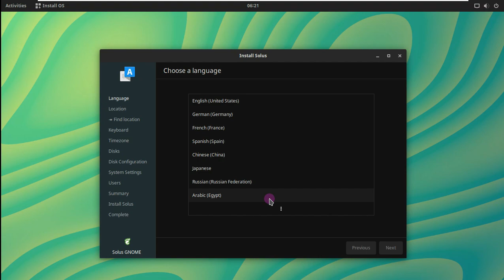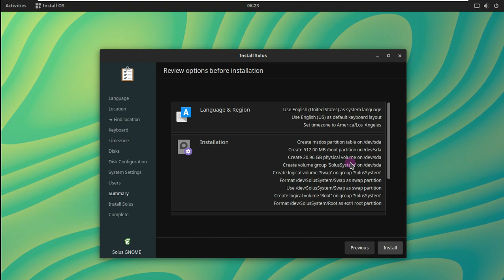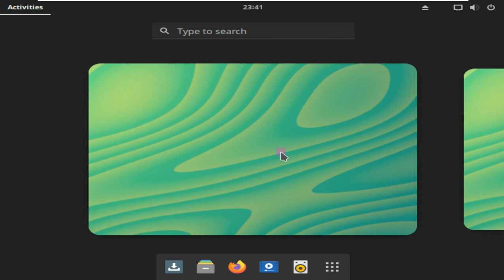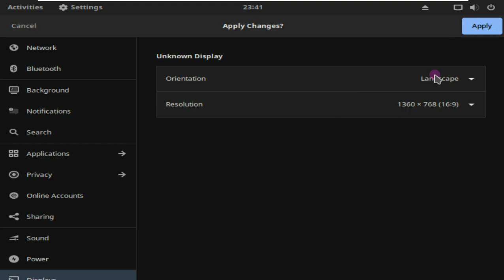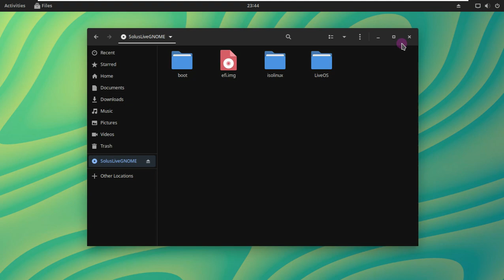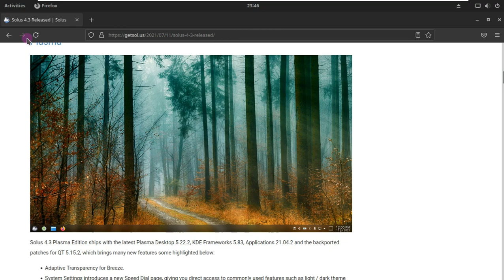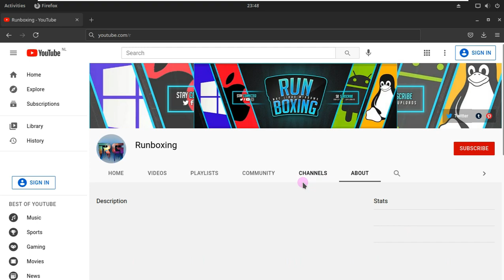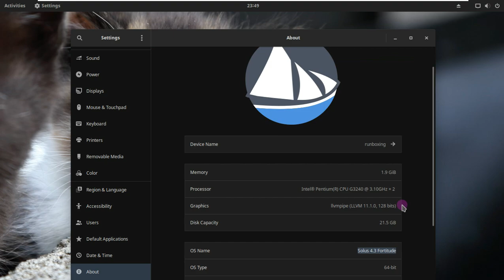Solus 4.3 Released With Linux Kernel 5.13, KDE Plasma 5.22, And GNOME 40.2, GNOME 41 ALPHA Edition ⛵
In This Video We Are Discussing About Joshua Strobl of the Solus Project announced today the release and general availability of Solus 4.3, an updated ISO snapshot of this rolling-release distribution for the masses.

Solus is an independent, rolling-release, desktop Linux distribution. The project is available in four desktop flavours, the primary one being the project's custom Budgie graphical user interface. Its latest release, Solus 4.3, features a number of improvements to multimedia and hardware support, as well as an update to Budgie. "Solus 4.3 ships with version 0.9.0 of the dav1d AV1 decoder, which should provide a large boost to high-bitdepth decoding on AVX2 supported CPUs. We also ship with PulseAudio 14.2, which fixes a bug related to unplug event handling. Solus ships with the latest release of our flagship desktop environment, Budgie 10.5.3. This features GNOME 40 stack support alongside all the fixes and quality-of-life improvements listed below. We welcome you to check out the full release notes listed above. Budgie 10.5.3 introduces fixes to Budgie panel applets, Raven, and various window state tracking. Drop use of Queue and Cancellable in Raven's NotificationView. Instead of using a Queue, just update a reference to a NotificationWindow since we only really cared about the head of the Queue to begin with.

:: More ::

Solus 4.3 is out!
The latest version of the new Solus 4 "Fortitude" series has been released. Solus 4.3 delivers new desktop environment updates, software stacks, multimedia and hardware supports.

Solus 4.3, the latest version of the new Solus 4 “Fortitude” series, has been released with version 0.9.0 of the dav1d AV1 decoder, Budgie 10.5.3, and GNOME 40 stack support. It comes with desktop environment updates, software stacks, and hardware enablement. Firefox 89.0.2, LibreOffice 7.1.4.2, Thunderbird 78.11.0. are the default applications of Solus 4.3.

New hardware support
In addition to hardware supports, there is kernel configuration and Mesa upgrade to 21.1.3. Solus 4.3 also comes with bluez 5.60 for improving Bluetooth support. Solus 4.3 with Linux kernel 5.13.1 provides support for a broader range of hardware, like:

AMD Radeon RX 6700 XT, 6800, 6800 XT and 6900 XT cards.
ASoC machine driver for the Elkhart Lake platform and those with the DA7219 + MAX98373/MAX98360A I2S audio codecs.
Dell X86 Platform-specific drivers, such as vendor-specific laptop extension drivers, via X86_PLATFORM_DRIVERS_DELL.
Hardware monitoring for the NZXT Kraken X42/X52/X62/X72 all-in-one CPU liquid coolers via SENSORS_NZXT_KRAKEN2.
Microsoft network devices via NET_VENDOR_MICROSOFT
Intel ASoC for Elkhart Lake, Jasper Lake, Tiger Lake
Sony PS5 controller via HID_PLAYSTATION
Supplemental Microsoft Surface support such as CHARGER_SURFACE, SURFACE_ACPI_NOTIFY (Surface ACPI Notify (SAN) driver), SURFACE_DTX and SURFACE_HOTPLUG
SemiTek keyboards via HID_SEMITEK.
ffmpeg 4.4 enables Solus 4.3. to provide support for AV1 VAAPI decoders, AV1 monochrome encoding support, VDPAU accelerated HEVC 10/12bit, and VP9 10/12bit decoding. Version 0.9.0 of the dav1d AV1 decoder and Pulseaudio 14.2 are the other multimedia upgrades.

Solus development team announced:

“Budgie 10.5.3 introduces fixes to Budgie panel applets, Raven, and various window state tracking. Drop use of Queue and Cancellable in Raven’s NotificationView. Instead of using a Queue, just update a reference to a NotificationWindow since we only really cared about the head of the Queue, to begin with,”

Todays Video - Solus 4.3 Released with Linux Kernel 5.13, KDE Plasma 5.22, and GNOME 40.2!